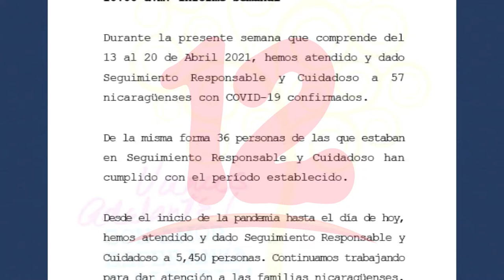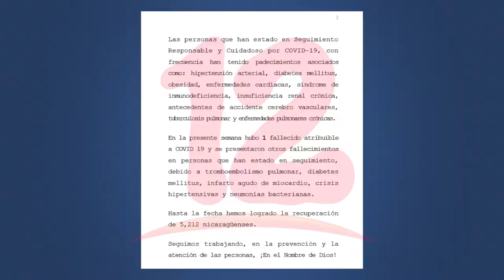Nicaragua registra aumento de casos de covid-19 en la última semana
NosResistimosAlEmbargo Ministerio de salud y el observatorio Nicaragua covid-19 contabilizan aumento de casos de covid-19 en la última semana.